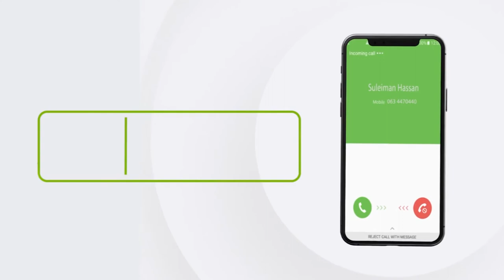"1 julaay Somaliland waxay u tahay maalin madow " Gudoomiyaha xisbiga UCID ayaa sheegay